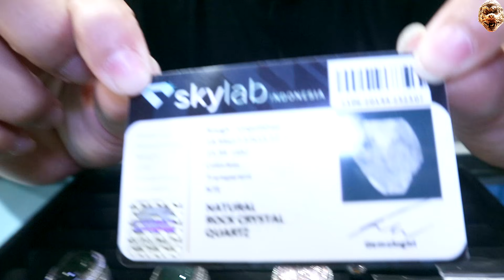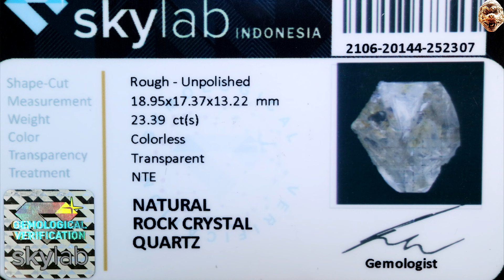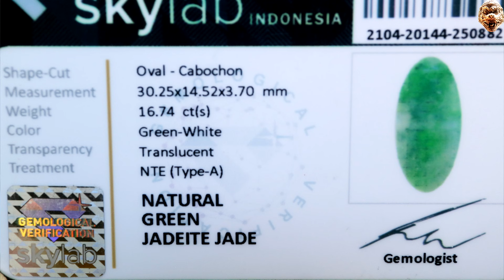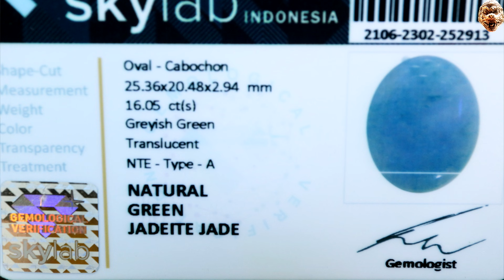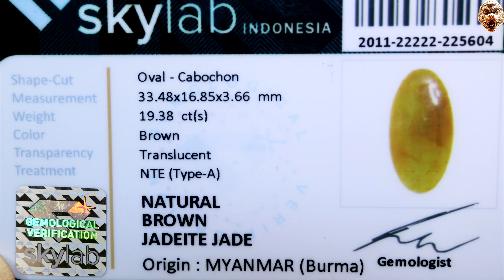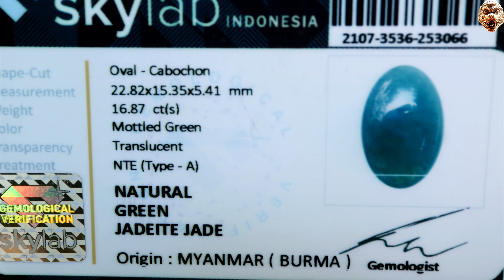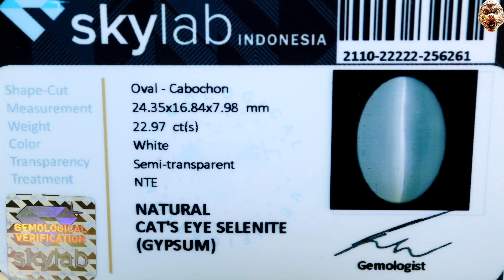GEMSTONES UPDATE 22102021 - GIOK BURMA TYPE A MORGANITE BERYL CATS EYE SELENITE PETROLEUM QUARTZ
GEMSTONES UPDATE 22102021 - GIOK BURMA TYPE A MORGANITE BERYL CATS EYE SELENITE PETROLEUM CRYSTAL QUARTZ

Markus
Aquinorius18 - Blok M Square Lt. Basement

Salam Batu
Rubyrebus